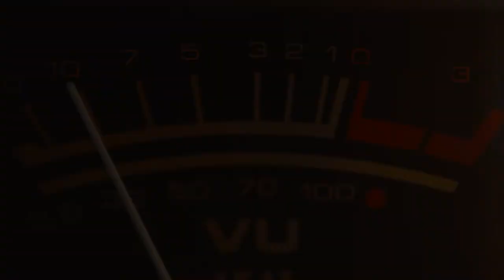TOO LOUD FEST 2019 - Teaser #1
Teaser #1 for the upcoming TOO LOUD FEST 2019 Zagreb -  A Festival of Good Sound And Music

19th and 20th October 2019 - Zagreb, Croatia

Too Loud Fest combines the latest technological achievements in the audio/video industry with good music - which is what we all love and which is the reason why this industry exists. The festival program was carefully created with the intention to connect, both industry professionals and end-users, through the workshops, panel discussions, musical performances, technology demonstrations, presentation of architectural and design solutions and new products.

2 Locations:
DoubleTree by Hilton Hotel Zagreb
Hilton Garden Inn Hotel Zagreb